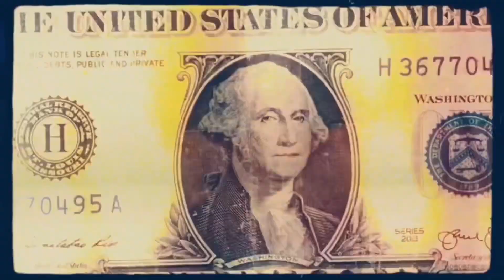Fridge, restock and clean video ￼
Hello everyone thank you for stopping by our channel we love ❤️ and appreciate the support hope you stay with us on this journey and become apart of the TDG family dont for get to like, Comment hit that subscribe button and that notification 🔔 so you will be notified when we drop another video Also go show some love ❤️ on are other channels and social media
PS: NEVER GIVE UP KEEP PUSHING AND PRAYING 🙏🏾 GOD HAVE YOUR BACK ❤️✌🏽